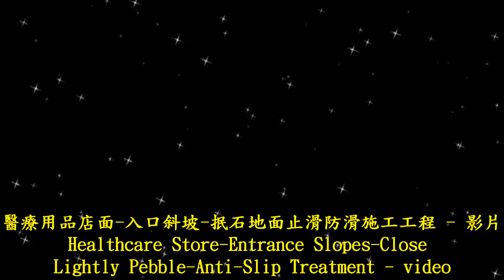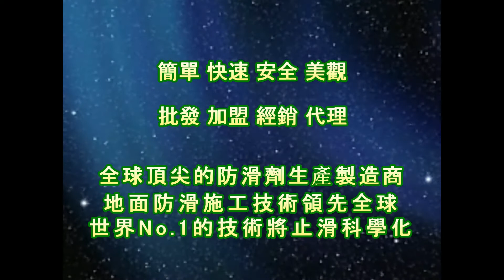止滑大師 1379 醫療用品店面 入口斜坡 抿石地面止滑防滑施工工程 影片